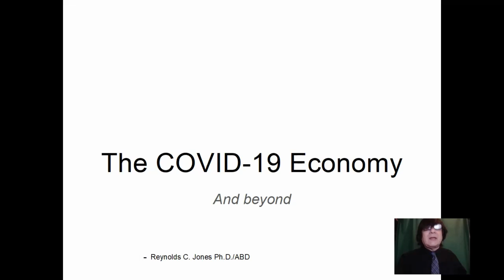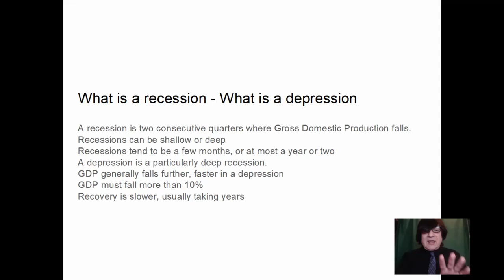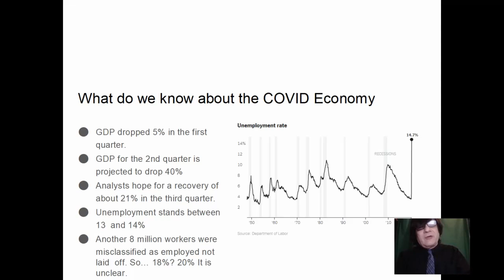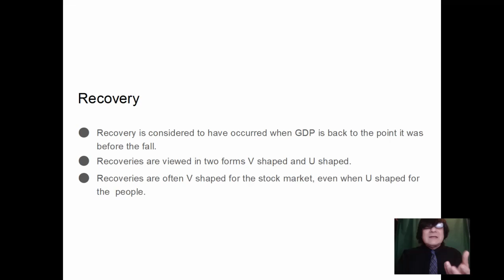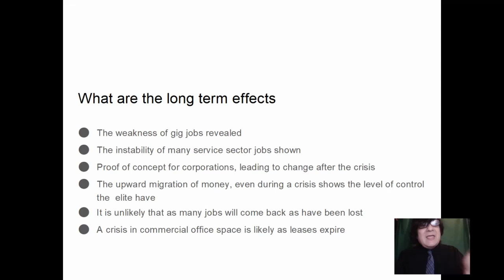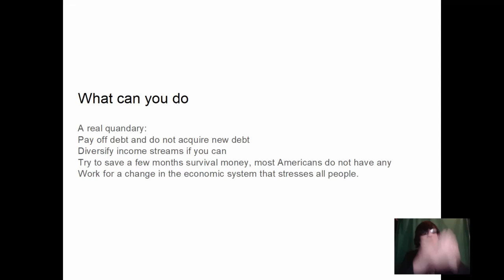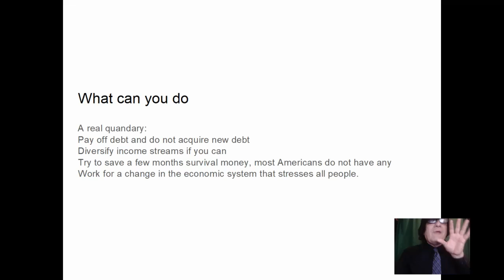COVID - The Economic Impact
A discussion of short and long term effects of COVID on the economy.